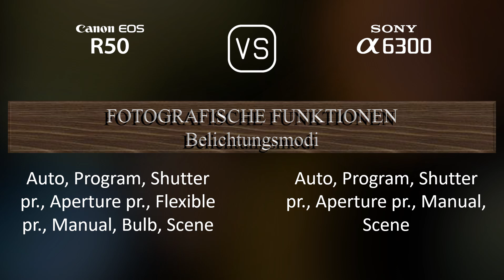Canon EOS R50 vs. Sony A6300: Ein Vergleich der technischen Daten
Dieses Video gibt einen Überblick über die Canon EOS R50 und die Sony A6300 in einem parallelen Technikdatenvergleich (comparison of specifications). Vielen Dank fürs Zuschauen.

00:25 EINFÜHRUNG
00:33 KAMERAGEHÄUSE
00:40 BILDSENSOR
01:01 BILD
01:16 OPTIK & FOKUS
01:41 BILDSCHIRM
01:58 SUCHER
02:13 FOTOGRAFISCHE FUNKTIONEN
03:06 VIDEOGRAFISCHE FUNKTIONEN
03:20 SPEICHERUNG
03:24 KONNEKTIVITÄT
03:49 ALLGEMEINE ANGABEN
04:07 SONSTIGE FUNKTIONEN